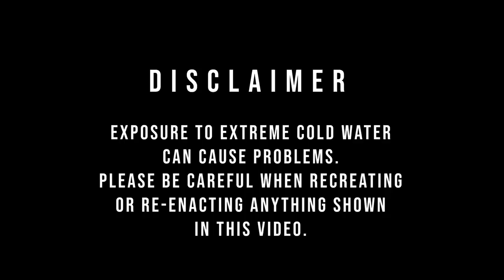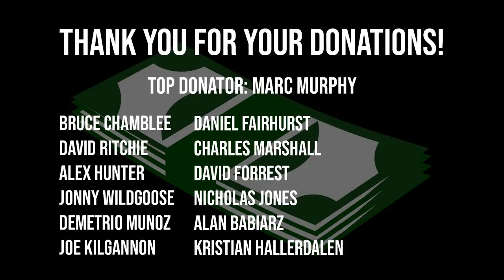7 Days of Cold Water | trying the Wim Hof method